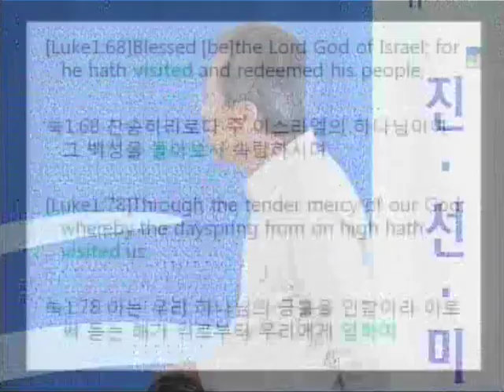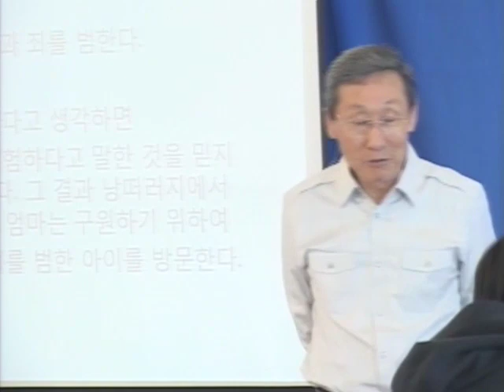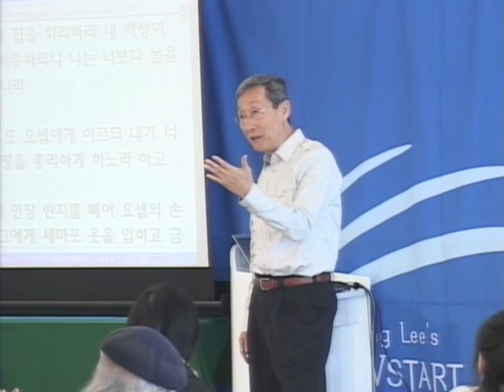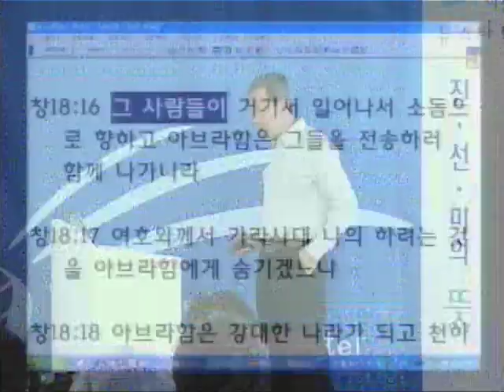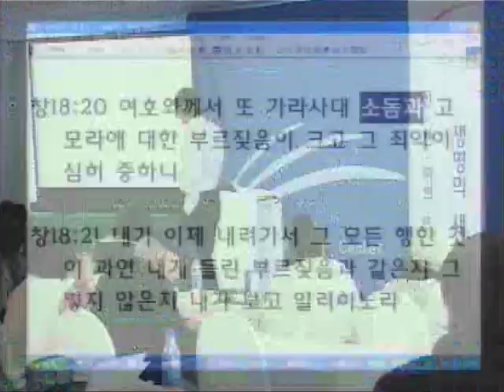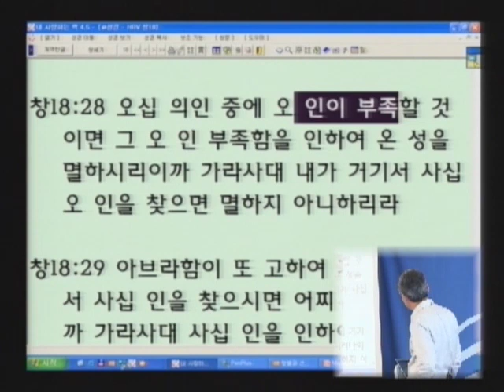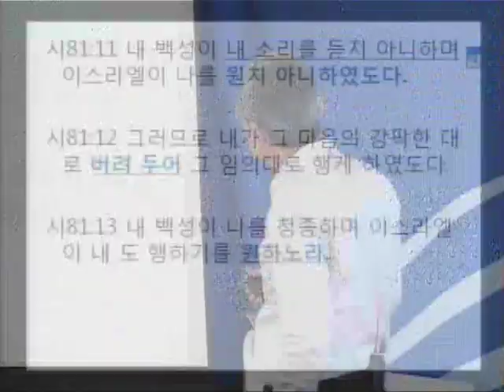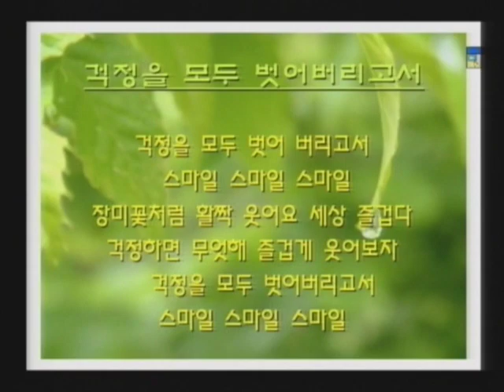성경과 과학 12기 05 그렇지 않다 Ⅱ